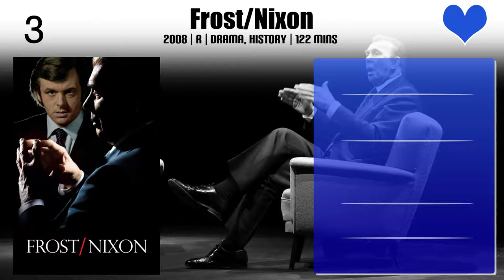Eloy Casados Top 10 Movies of Eloy Casados| Best 10 Movies of Eloy Casados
Top 10 Movies of Eloy Casados

Find the list of movies by Eloy Casados you can find more information, movie trailers, posters, reviews, youtube links in below link.

Please Comment down your favorite movie of Eloy Casados